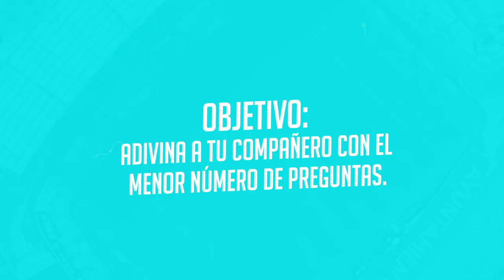DUELO DE FIERAS //Joel Campbell v.s. William Tesillo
Dale FieraPlay​​​​​​​ y descubre el contenido exclusivo que tenemos para ti. LoQueViene​​​​​​​ 🦁🙌🏿Guard1anes2020​​​​​​​